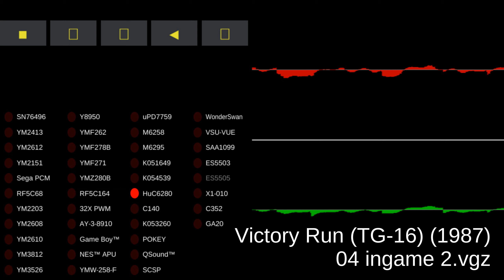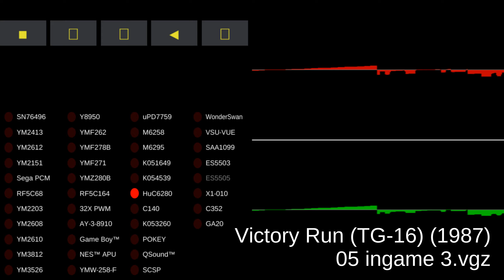Victory Run (TG-16) - Video Game Music - MAME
00:00 01 title.vgz
02:01 02 setup.vgz
04:02 03 ingame 1.vgz
06:03 04 ingame 2.vgz
08:04 05 ingame 3.vgz